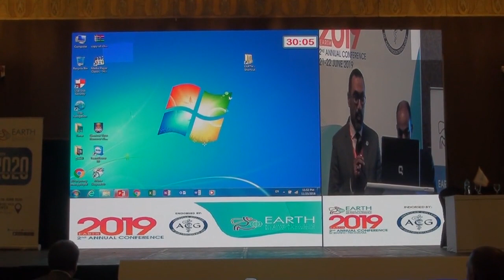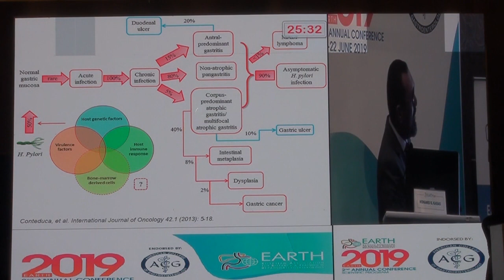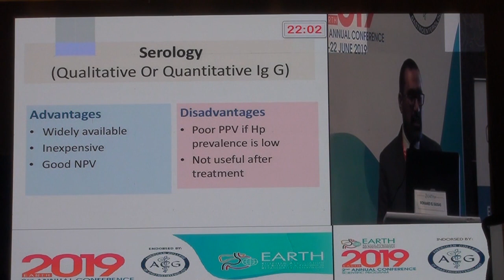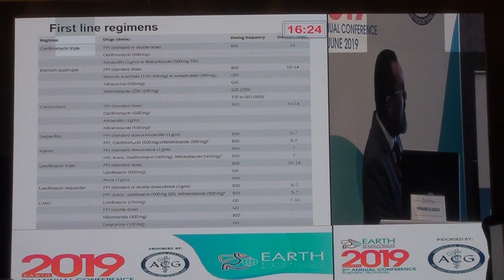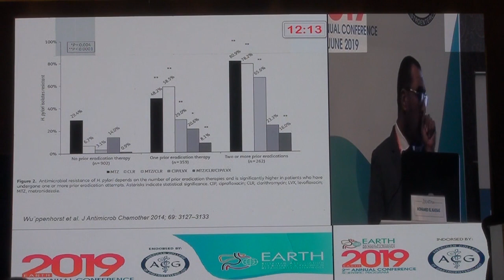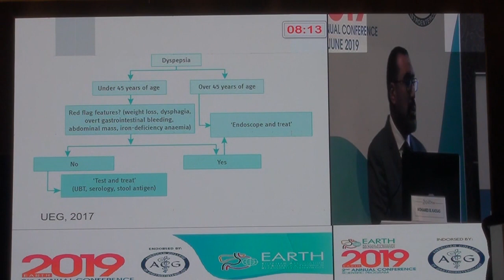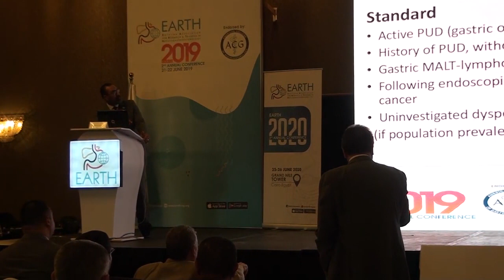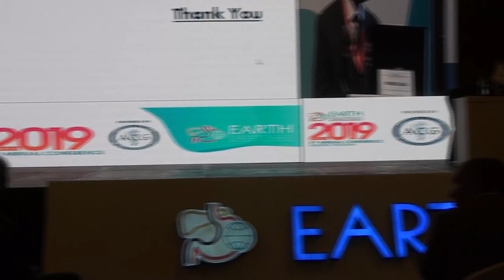EARTH 2019 prof: Mohamed El Kassas Updates in Management of H.Pylori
EARTH 2019
prof: Mohamed El Kassas
Updates in Management of H.Pylori